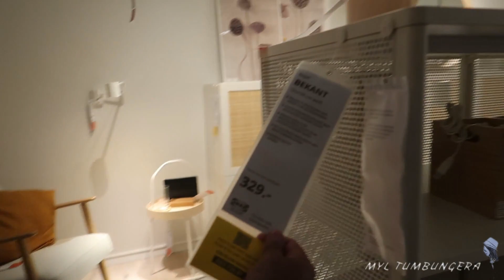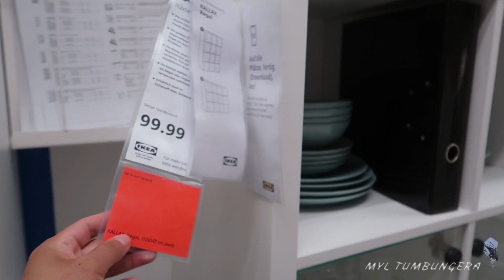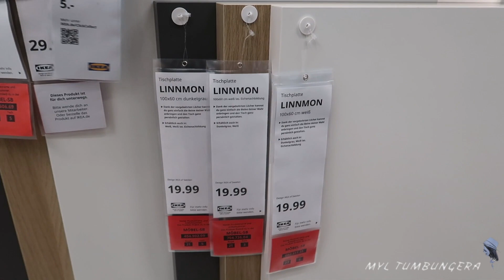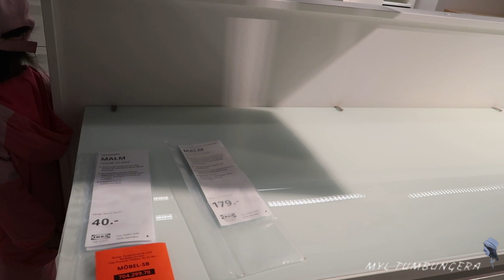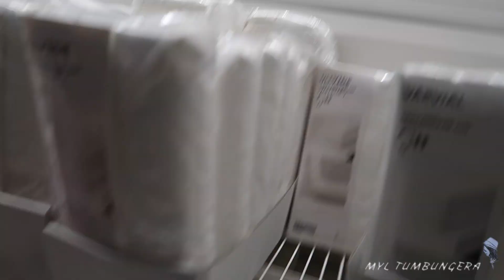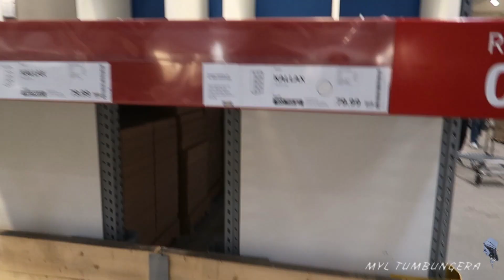BUMILI NG BOOKSHELF SA IKEA